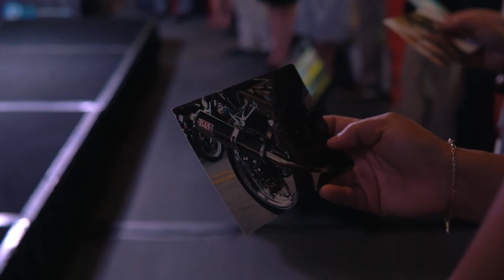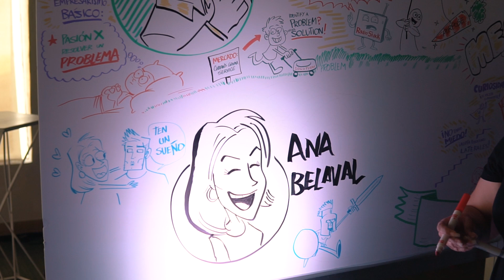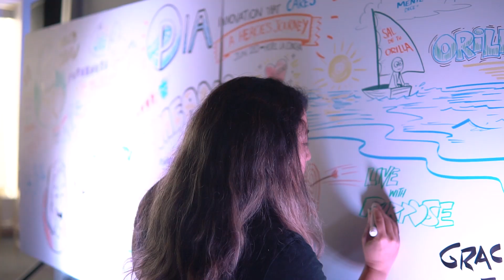PIA 2019 Leadership & Innovation Summit RECAP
An afternoon designed to have PIA leaders connect, learn and manifest their intentions to grow.